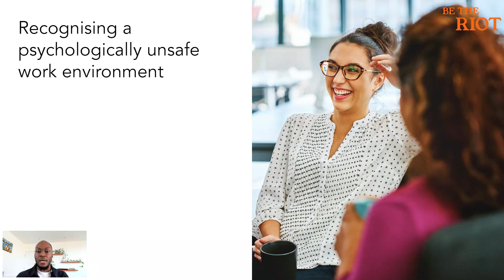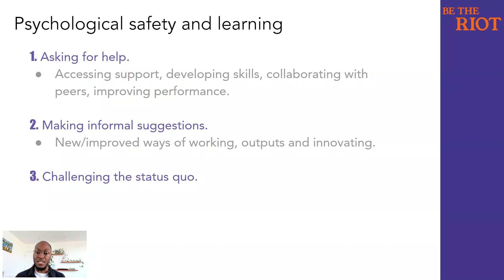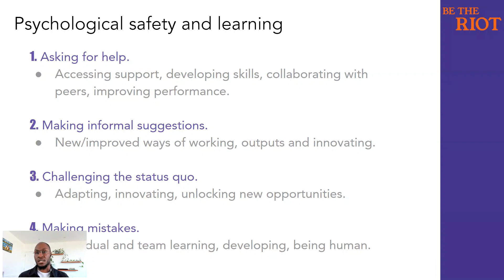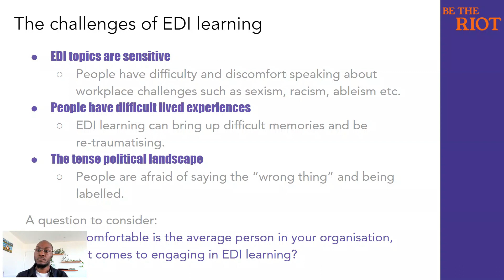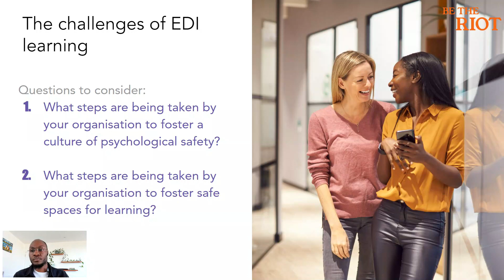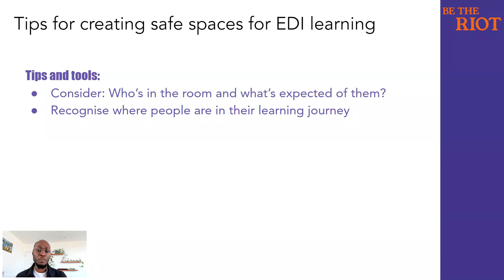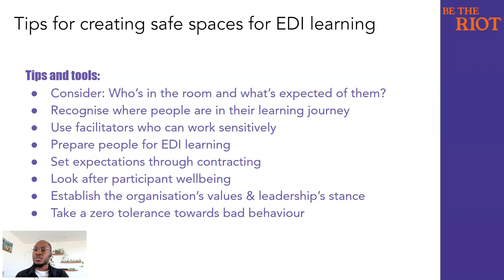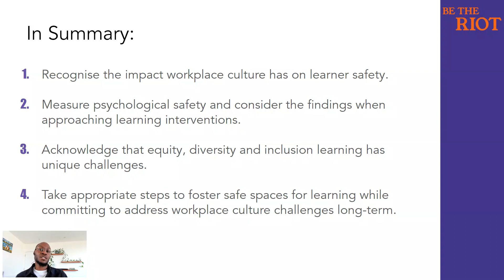Be The Riot: Fostering safe spaces for EDI learning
World of Learning Conference & Exhibition 2023 Seminar series:

Fostering safe spaces for learning about equity, diversity and inclusion

Presented by Nathan Nalla, Be the Riot

This interactive seminar will focus on how to foster safe spaces for learning about equity, diversity and inclusion. The term “safe spaces” is commonly used in relation to workplace EDI learning. However, simply calling an environment a safe space doesn’t mean that people actually feel safe and this has negative implications for learning. A 2023 study found that “More than a quarter (26%) of employees find conversations about diversity and inclusion (D&I) frustrating and 22% of employees find them nerve-wracking”. This seminar will highlight how to foster spaces that are truly safe that allow for effective and impactful learning.